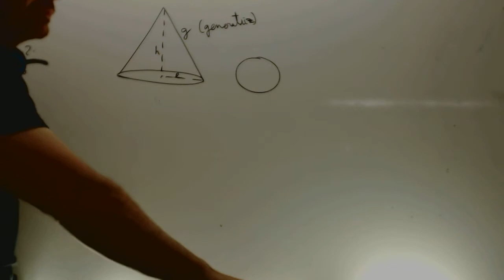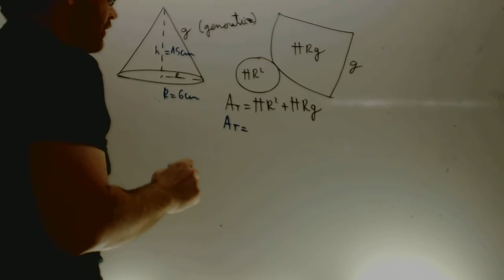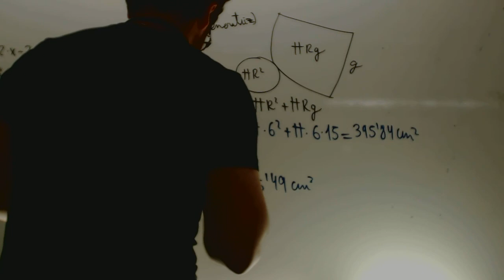Area y volumen Cono Matematicas 2 ESO Academia Usero Estepona